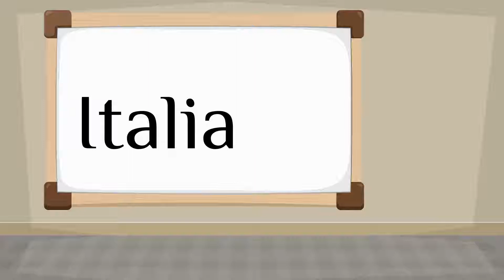How do you say 'Italy' in Spanish?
How to say 'Italy' in Spanish? Listen to hear the pronunciation.